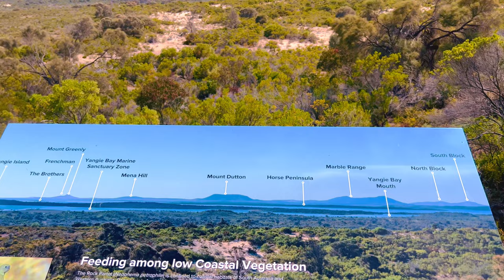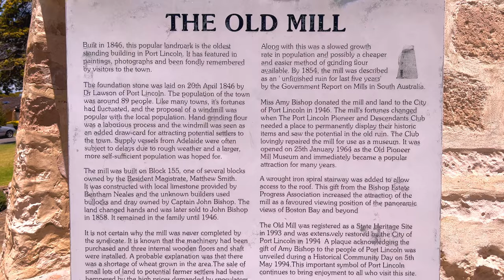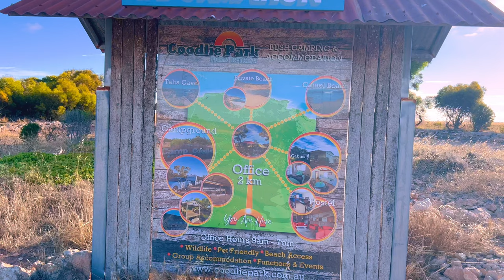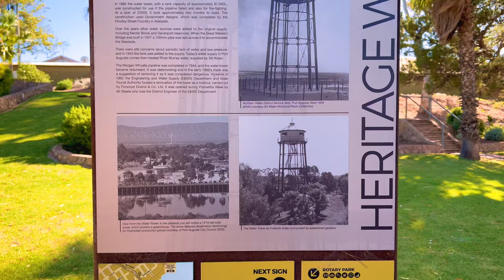[CAMPING] Trip to EYRE PENINSULA - WHITE SAND BEACHES, CAVES, STARRY SKIES | South Australia (4K)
Hello friends! This time we are going to explore the Eyre Peninsula which is located in South Australia. Don't forget to turn on subtitles by clicking on the [CC] button! We did this trip in back December 2021 in Summer.

About Eyre Peninsula
The Eyre Peninsula is fast emerging as a unique culinary tourism destination, with an exciting range of food and wine experiences. The wildlife both in the sea and on land, is as abundant as it is special, with one-on-one interaction the norm not the exception. The Eyre Peninsula is a triangular peninsula in South Australia. It is bounded on the east by Spencer Gulf, the west by the Great Australian Bight, and the north by the Gawler Ranges.

►  With the unfortunate events that are going on in the world at the moment, we hope that we could help you relax a bit by providing short travel videos. Hope you will find these locations useful and put them on your bucket list when the travel restrictions are over!

► Travel Couple SA Social